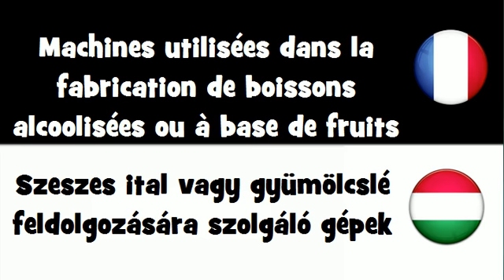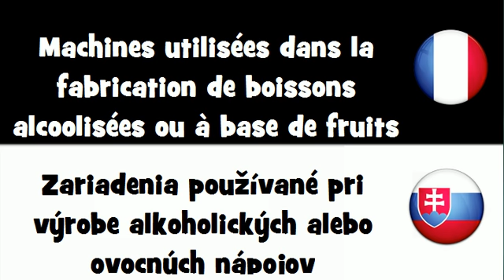Traduction en 20 langues # Machines utilisées dans la fabrication de boissons alcoolisées ou à base